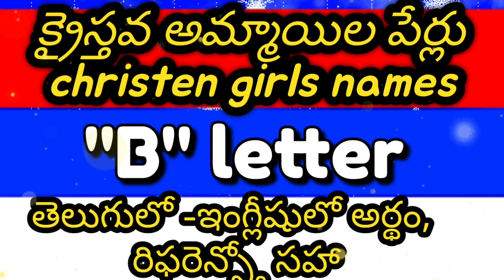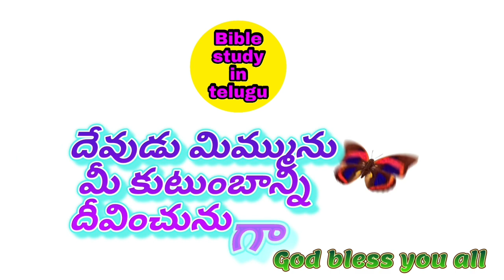"B" letter christen girls names